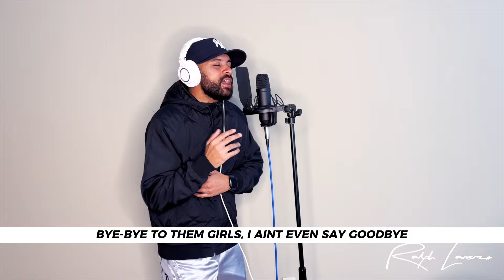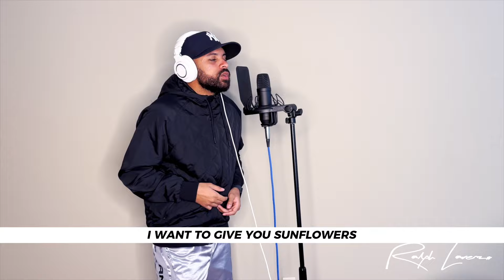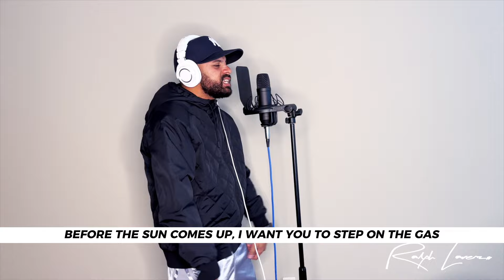Ojitos Lindos by Bad Bunny & Bomba Estéreo (ENGLISH TRANSLATION)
Check out: "A SUMMER WITHOUT YOU" Translation Album!

Follow / Sigue: @Reisse

Ralph Larenzo
Ralph Larenzo
Ralph Larenzo
Ralph Larenzo
Ralph Larenzo